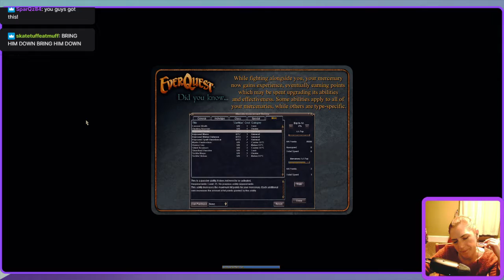Venril Sathir, Wuoshi and Dain Frostreaver